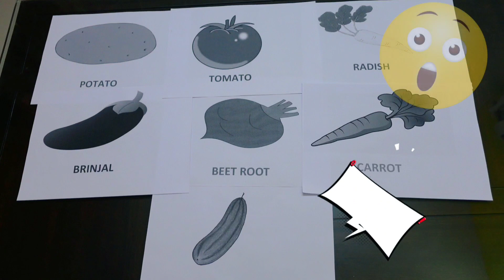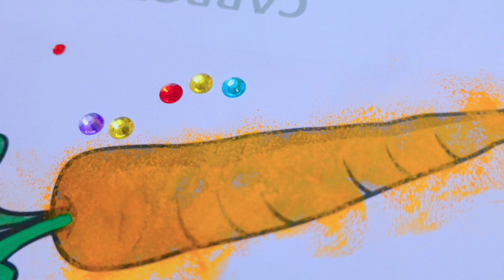Colors, paint and stickers - Fun activity with kids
When all the colours of vegetables are washed away, Niyor uses his paints , paint brushes, painting foam , glitters , stickers to colour and decorate them